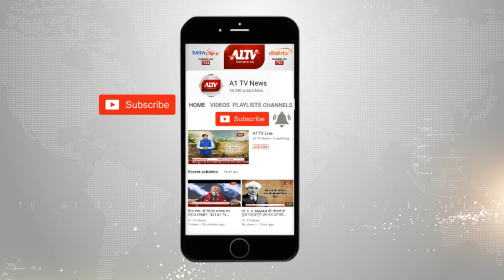जयपुर : वट सावित्री व्रत का पर्व धूमधाम से मनाया गया | A1TV News